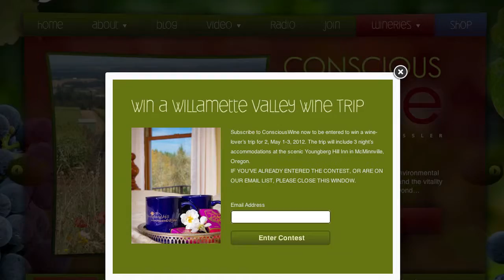ConsciousWine.Com Contest Scoop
ConsciousWine.com is all about sustainable wine. Get the scoop on a trip you can win to the Willamette Valley of Oregon May 1-3. Drawing is held March 31st. Join the ConsciousWine e-mail list and you're entered. It's that simple. To enter